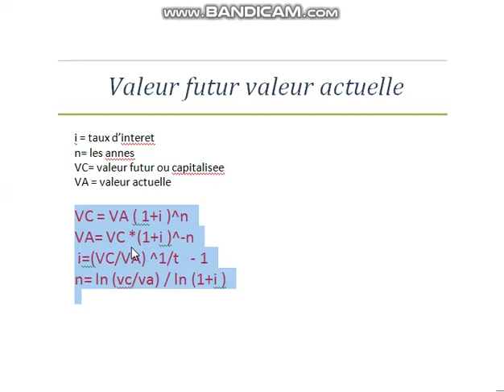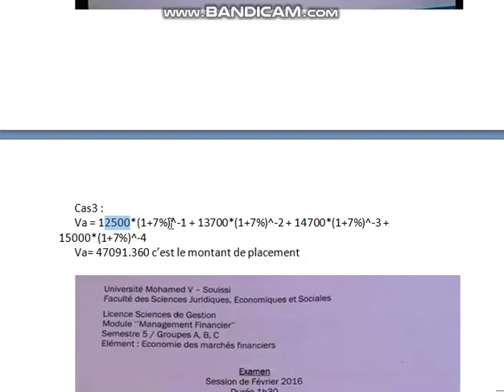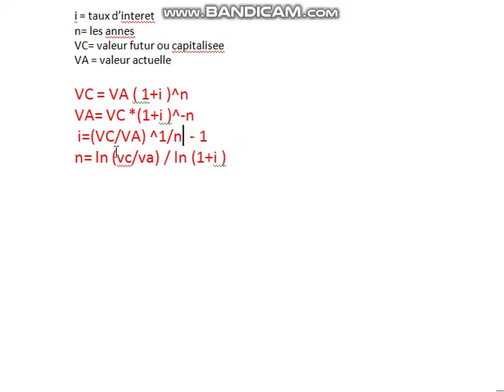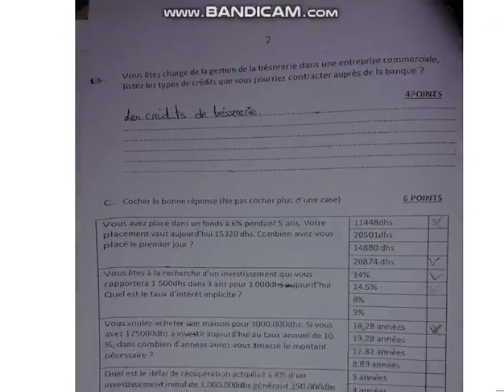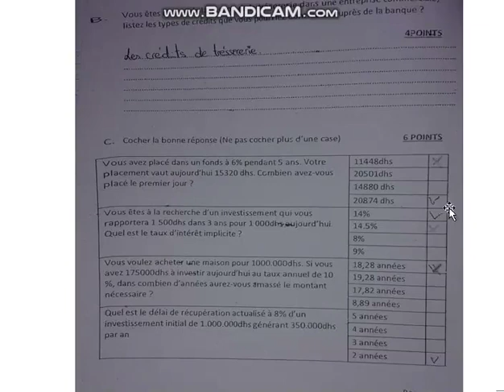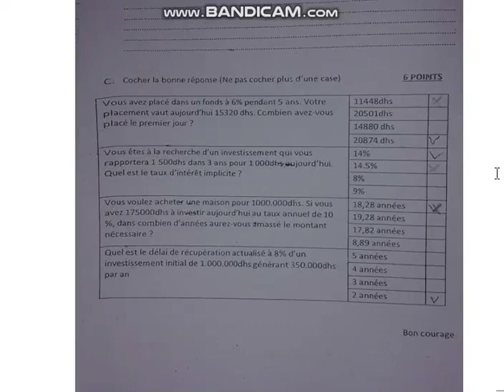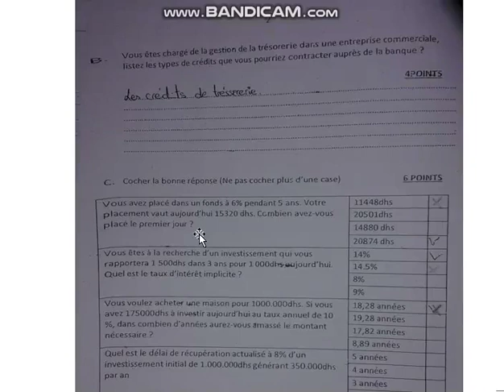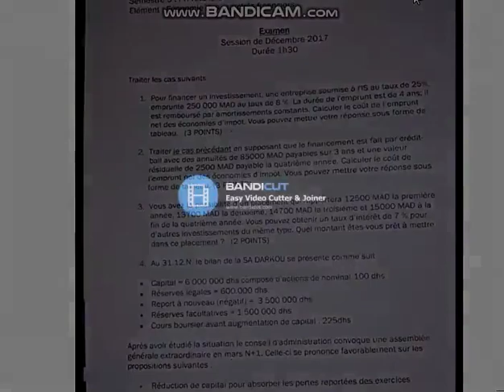economie de marche financier : valeur futur,et valeur actuelle + examen